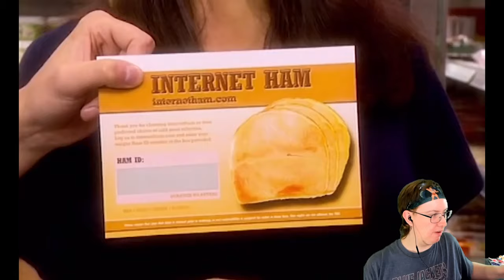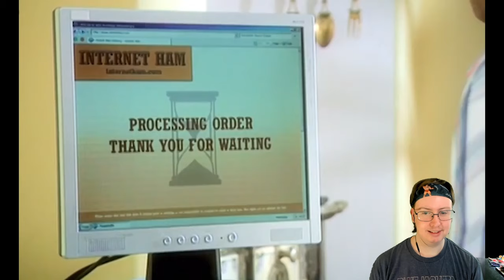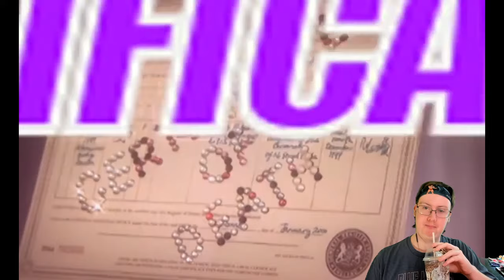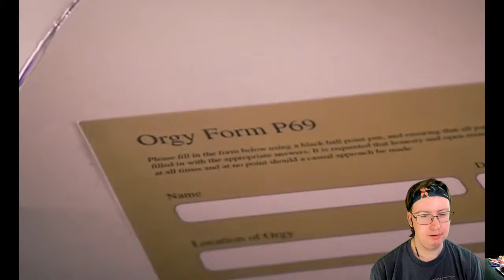American Reacts to The Peter Serafinowicz Show (#3)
Special thanks to my Patreons: Simon Cl, Daryl, Sharon, Ser Ga Reth of House Beverage, Elizabeth, Dillon, Andreas, Worthatron, Wee Frongo, James D, David R, David L, Connor S, Emily, Stephen, Aidan, Michael B, Jonny, Andrew St, Matt G, Alex P, Phillip, Graham, James C, Shona, Z is for Zed, Chris D, Ricky, Lee M, Silonic, Nathan, Evil, Sara, Jasmine, Ged, Sidney, Rob, Dominic, Rosemary, Susan, Callum Q, Bakura, Liz, Lee P, Hywel, Liam, Xoda, Nick, Yoshi, Enter the Matrixster, R. F. Alexander, Ben W, Quaid, Fenn, Jacob, Andrew R, Rebecca, Katie, Beth, Mind Explode, AWR, Sean F, Ali, John, Jake, Jordan, Lewi, Gary, Brian, Andrew Sa, Paul, Ben Y, Gareth, Robbo, Simon Ch, Tom, X Pilot, Jon, Hugh, Shaun, Sarah, Jordey, Matthew, Peter, Will, Alex C, Becky, Sam, Callum H, Ben V, SP, Tobie, Chris, Fjdjane, Stuart, Sean F, Josh, Chris 2, Richard, Jackomac, Matt B, Ar, Carly, Shaun K, Andrew Sm, Taylor, Bekka, Shini, White Dwarf and Connor for supporting the channel!